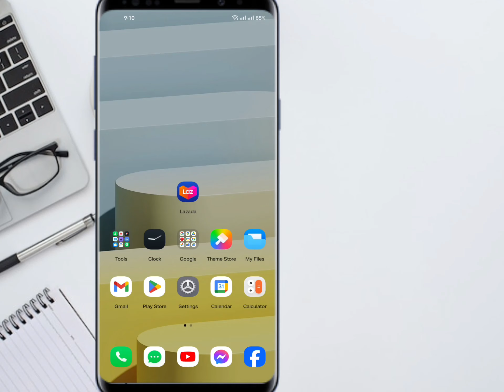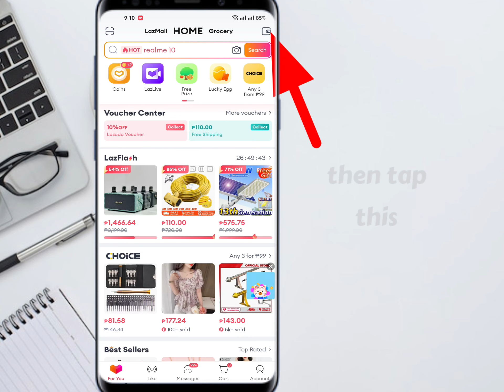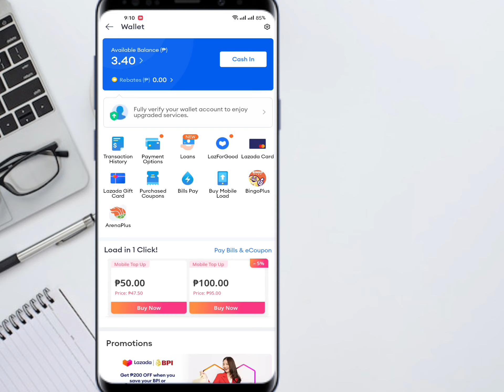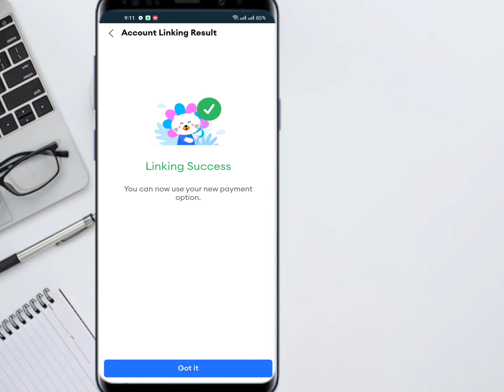HOW TO LINK MAYA IN LAZADA | CONNECT MAYA IN LAZADA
HOW TO LINK MAYA IN LAZADA
HOW TO CONNECT MAYA IN LAZADA APP